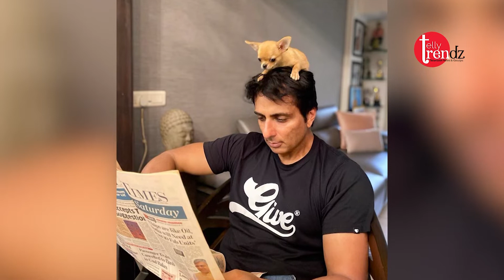Kuberan's House is coming with Sonu Sood, will it give competition to 'Shark Tank'